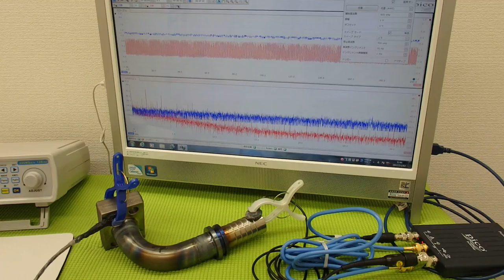超音波プローブの発振制御による表面検査技術 Supersonic wave